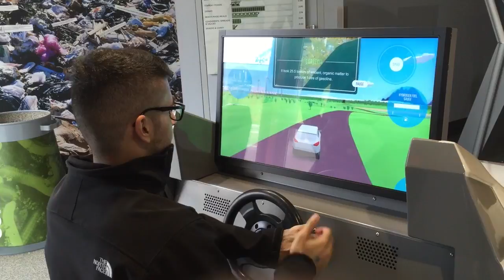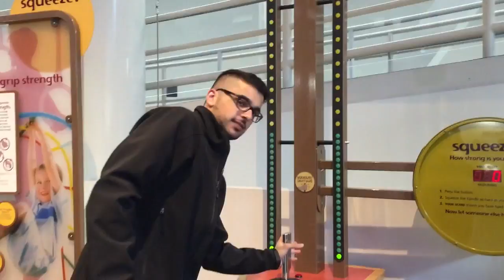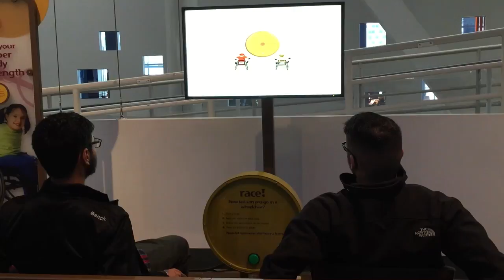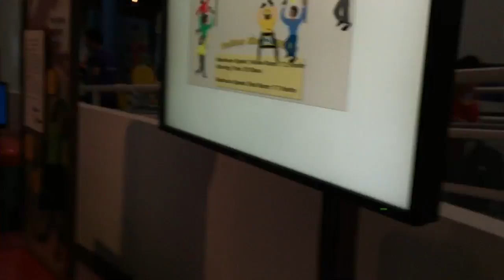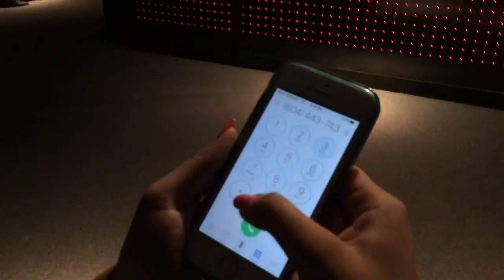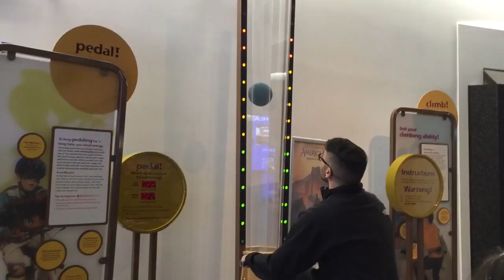SCIENCE WORLD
THIS VIDEO IS DEDICATED TO DWIGHT SHRUTE.